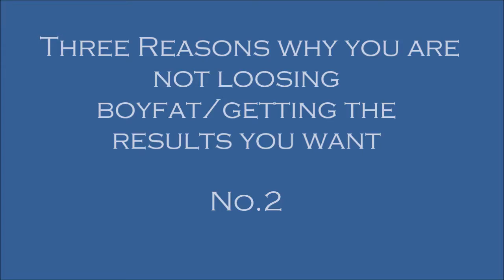Series 1 Part 2: Rome wasn't built in a Day